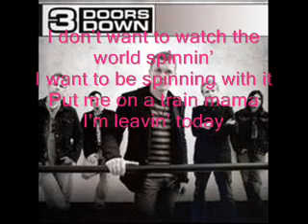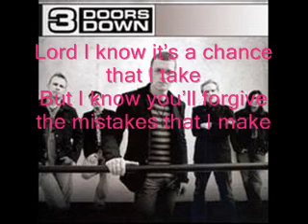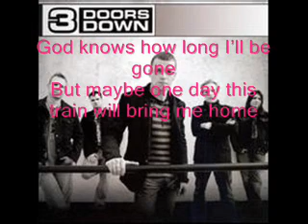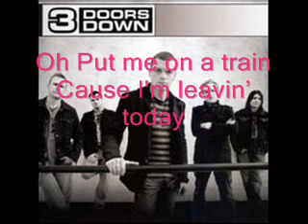3 Doors Down- Train (with lyrics)